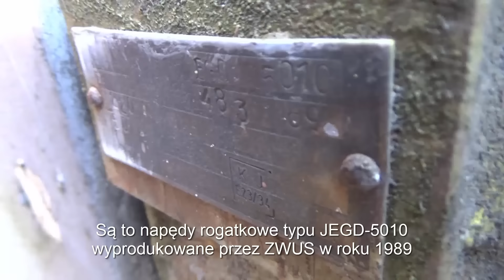Prezentacja przejazdu kolejowego w Ustce na wjeździe do stoczni (LK405) +Rp1 | Polish abandoned xing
Wakacyjny film z poza LK207 przedstawia zastygły w czasie przejazd kolejowy niedaleko portu na wjeździe do stoczni w Ustce. Tuż obok znajduje się stacja kolejowa Ustka, a przejazd kolejowy się w nią jeszcze wpisuje. Na filmie widać również mały posterunek. W nim siedzi pracownik strzegący wjazdu na stocznię. Z posterunku był również zamykany przejazd. Nie jest mi to wiadome czy rogatki jeszcze są sprawne, lecz intuicja podpowiada mi, że raczej nie, przez to, że jeden z czterech napędów rogatkowych nie posiada już drągu. Ciekawą i nietypową rzeczą na tym przejeździe jest zastosowanie zwykłego dzwonka grzechotkowego jako sygnał akustyczny. Gdy skończyłem nagrywać, podskoczyłem i uderzyłem i przyznam, że wydaje on ładny dla uszu dźwięk. Jest to jedyny przejazd kolejowy w całej Ustce strzeżony.

***Sygnalizatory:
*ilość: -
*typ: -
***Rogatki:
*ilość: 4
*typ: JEGD-5010
***Sygnał akustyczny:
*ilość generatorów: 1
*typ generatora: ?
***Pierwotny rok montażu urządzeń:
*1989